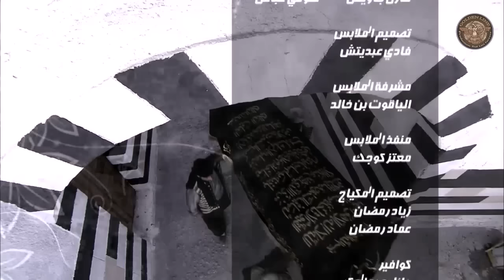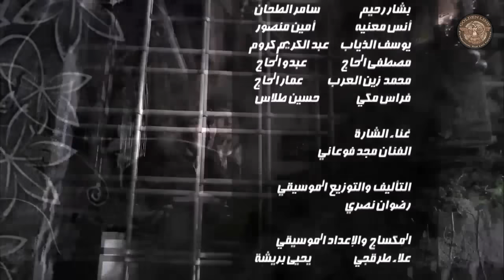مسلسل طاحون الشر 2 ـ الحلقة 28 الثامنة والعشرون كاملة HD | Tahoun Al Shar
تدور الأحداث الجزء الثاني في حارة "الكبادة" التي تعرّضت لأبشع صور دمار حيث انهالت عليها المشاكل من كل جانب وكثر القتل والصدامات بفعل تراكمات كثيرة فاحتدمت الصراعات، منها على السلطة والمال ومنها الثأر ومنها الحب .

Tahoun Al Shar 2

بطولة:
بسام كوسا
صباح الجزائري
سلمى المصري
ميلاد يوسف

ﺇﺧﺮاﺝ
ناجي طعمي

ﺗﺄﻟﻴﻒ
مروان قاووق